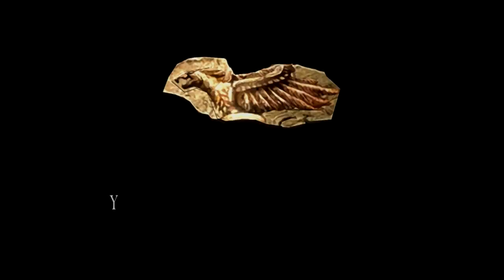Lets Play | Resident Evil 4 | Part 19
A nearly naked man and a man in a skin tight spandex shirt sort out their differences with their weapons.